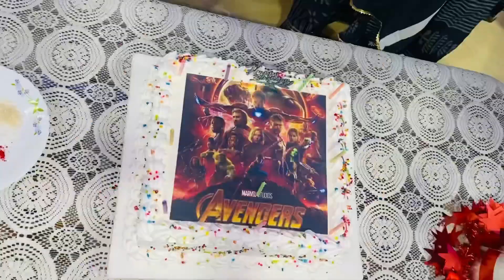Brother's B'day Bash🥳||Birthday Vlog🎂||Ghar Pe Party||Cake Cutting Ceremony||Celebration and fun😀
Mere mama ke ladke mere bhai Yash ka birthday tha 8th of July ko humne bahut acha ghar pe hi celebrate kiya cake bhi kata aur bahut enjoy kiya aap bhi dekho friendssss aur enjoy karo is video ko.

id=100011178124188